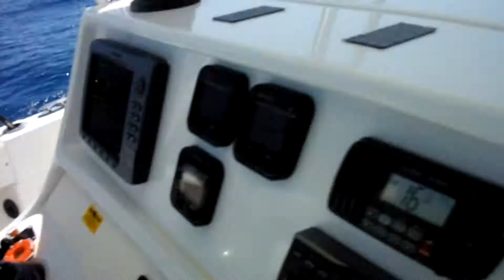Dolphin swiming with the boat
dolphin are smart.